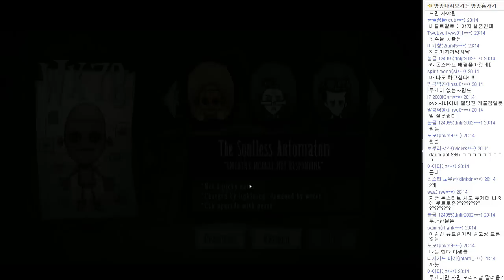까막의 굶지마 멀티 141223 #1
생생한 최근 방송들입니다.